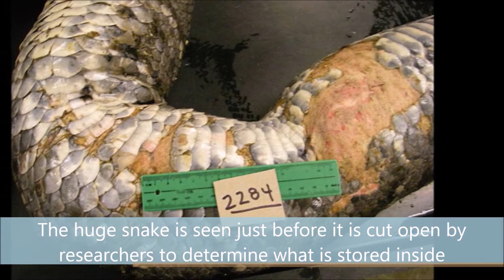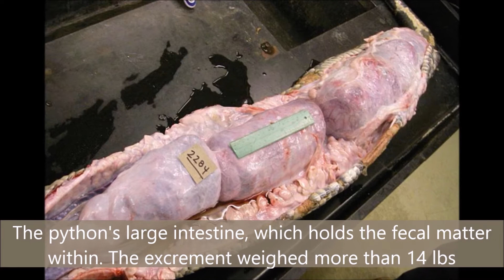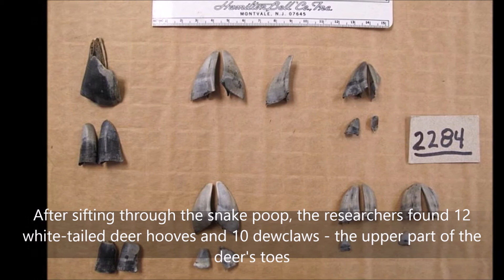Giant 16-foot Burmese python is caught in the Florida everglades after devouring three DEER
We will remove the clip, video or come to an agreement.

It seems venison was on the menu for a massive python in the Florida Everglades.

Animal experts in Florida have revealed they came across a gigantic Burmese python with an even bigger appetite while researching a study.

So hungry was the snake that it went back for seconds and thirds, eating a doe and two fawns, researchers determined.

It is likely that the snake ate the animals over a period of about 90 days.

The killer reptile, which is native to South East Asia but is an introduced species in Florida, stretched almost 16-feet and weighed 105 pounds.

Burmese pythons kill by wrapping their massive bodies around their prey and squeezing them to death.

The man who led a team of experts in studying the animal after it had been caught and killed by wildlife officials said the find raises questions about the reptiles.
''If a python is capable of eating three deer in three months what else are they eating that we don't know about,' Dickinson College associate professor in biology Scott Boback asked Live Science.

He then added something that could send shivers down the spine of every South Florida resident or visitor.

'We don't even know how many of them are out there,' Boback said.

The 16-foot long female python was likely hiding out in the water when it attacked the three deer, the professor's study suggested.

When all three animals came to the water to drink, the powerful snake would have sprung into action.

It was caught and euthanized on June 3, 2013.

Researchers found 14 pounds of fecal matter containing hair, bones, teeth and hooves inside the snake's intestine.

After examining the undigested remains, experts said it appeared as thought the animals would have been aged about one-year, one-month, and two weeks old.

Boback said the ravenous reptiles have been known to eat a number of smaller to medium sized animals across the Everglades, and that there was even one example of when one chowed down on an alligator.